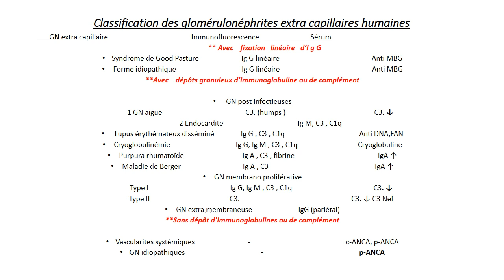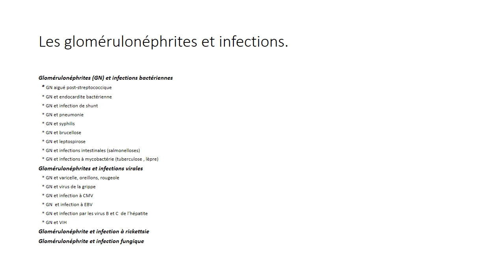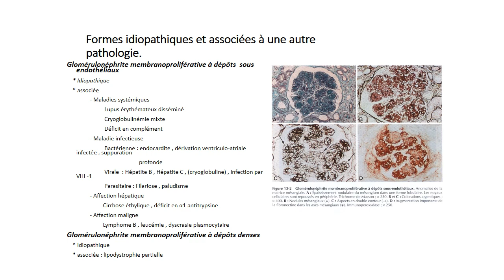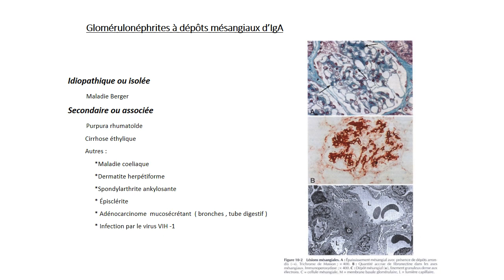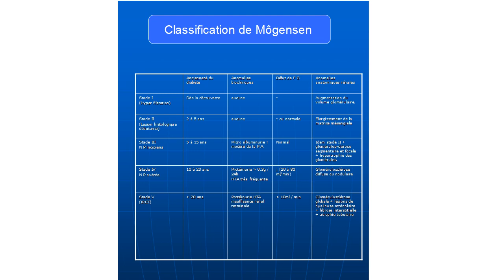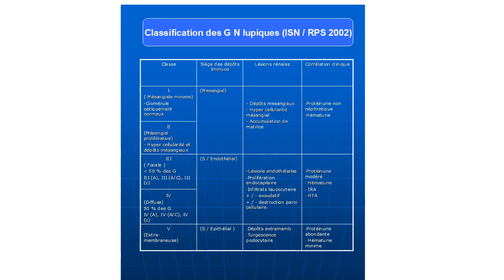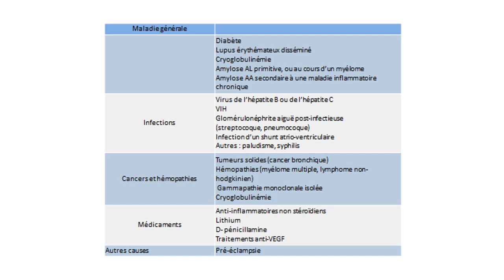les syndromes GLOMERULAIRES part 5